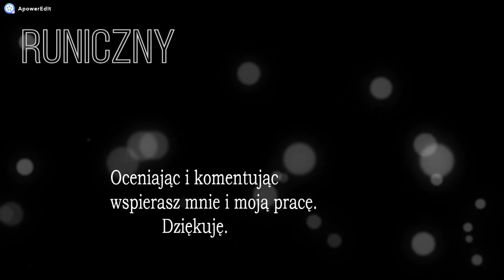Dying Light - Odcinek: 15. Zadanie: gdzie jest moja matka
Dying Light to gra akcji z otwartym światem, utrzymana w klimatach survival horroru. Tytuł opracowało polskie studio Techland. Jest to swoisty miks Dead Island, produkcji tego samego zespołu. Wcielamy się w Kyle’a Crane’a trafiając do miasta Harran w ważnej misji. Ludność metropolii została zainfekowana tajemniczym wirusem, który błyskawicznie zmienił wszystkich w zombie. W ciągu dnia zombie są mniej aktywne, natomiast w nocy wychodzą groźniejsze odmiany z którymi nie ma już tak łatwo.